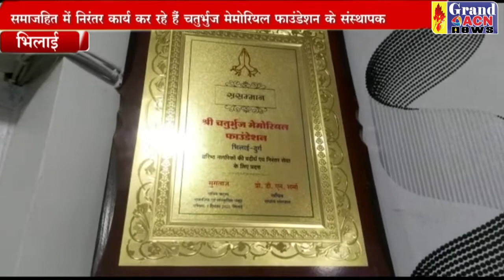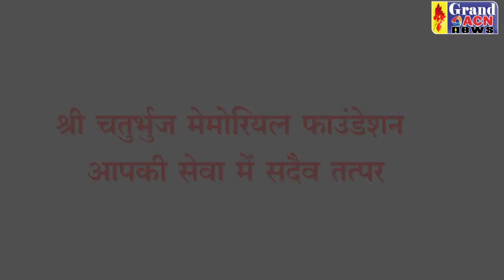चतुर्भुज मेमोरियल फाउंडेशन के संस्थापक Shaheen Khan